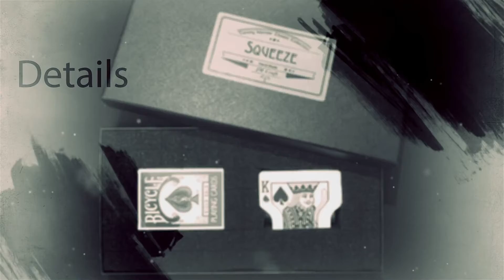【トミーワンダー遺作】クラシック コレクション「スクィーズ（絞り込みデック収納）」/ Tommy Wonder Classic Collection Squeeze by JM Craft